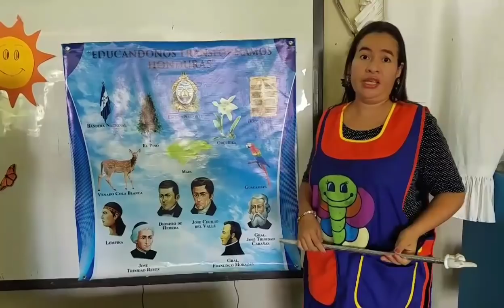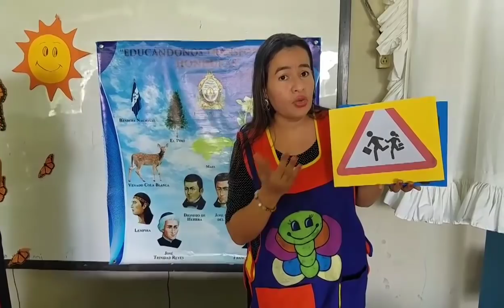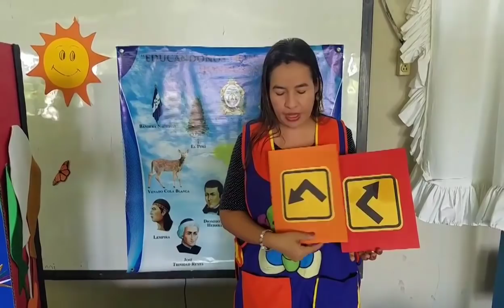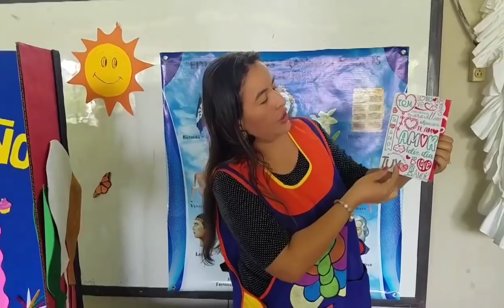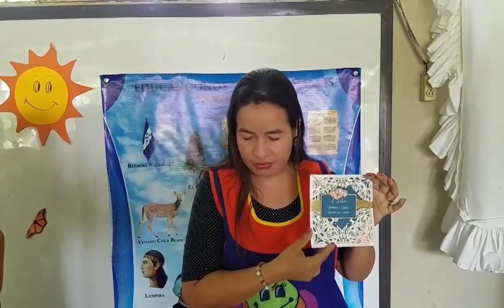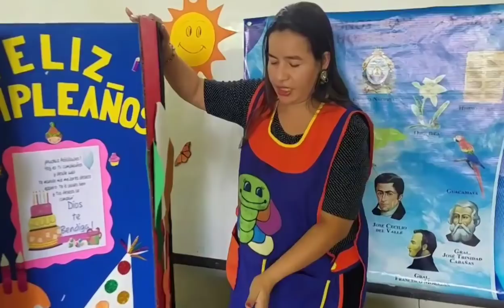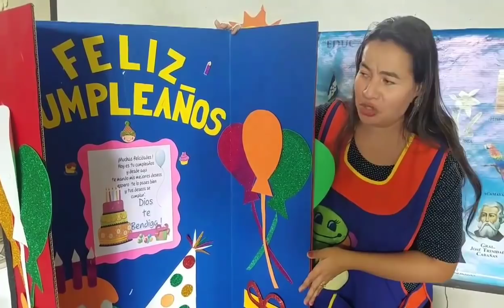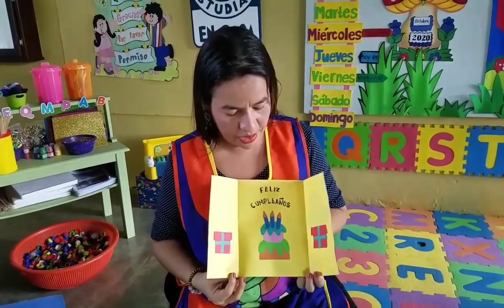29 de octubre Prebásica (3) – Comunicación y Representación